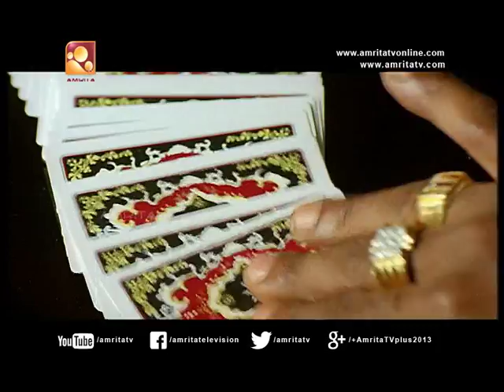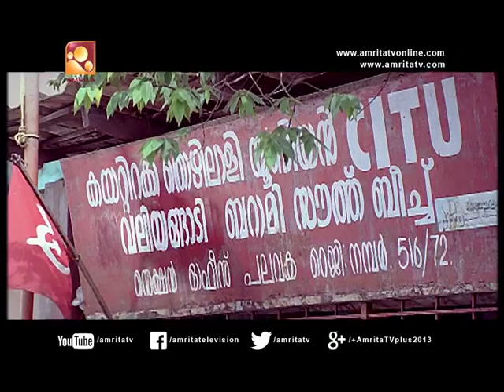Valiyangadi Malayalam Full Movie | Manikkuttan,Varada,Kalabhavan Navas | വലിയങ്ങാടി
Director - Salim Baba
Producer - Unni T. Prakash
Starring - Manikkuttan,Varada,Kalabhavan Navas